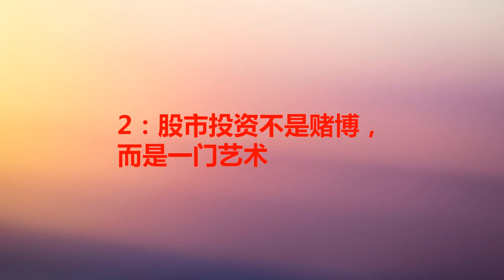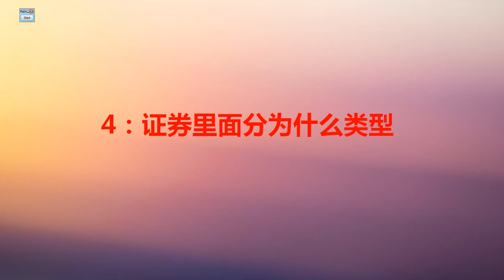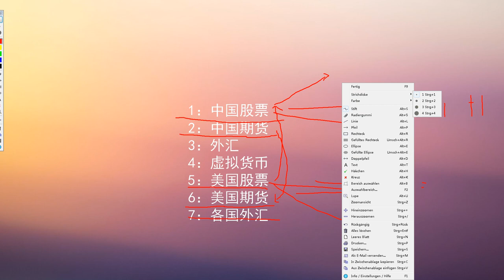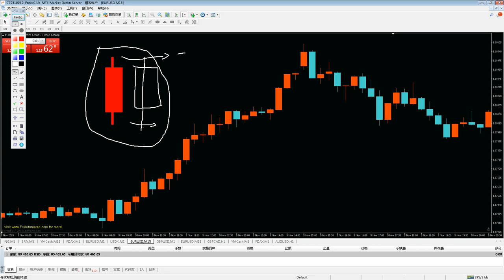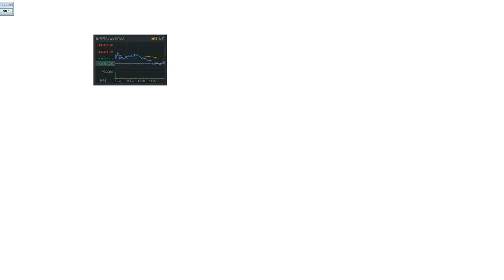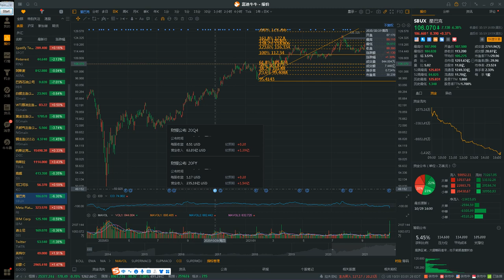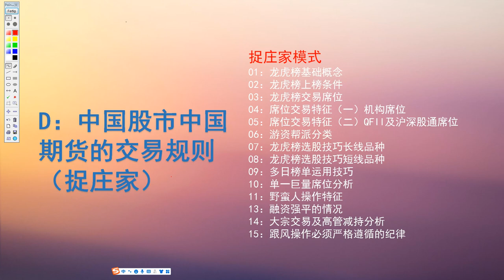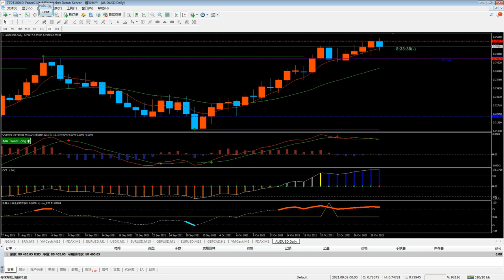ClassIC KIM the Video works